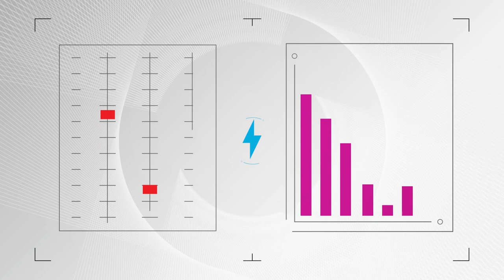Monash Net Zero Vice Chancellor Announcement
We want to do more than live in a world where our planet can thrive – we want to help create it. That’s why we’re taking ambitious climate action at Monash University. Our goal? Net zero carbon emissions by 2030
monash.edu/net-zero-initiative